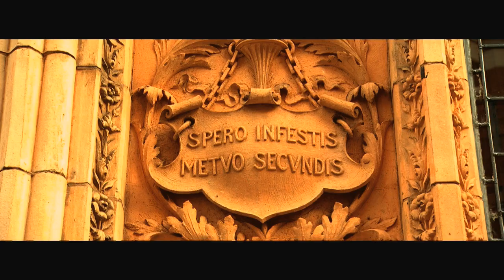An Interview with Beatrice Tollman President & Founder of The Red Carnation Hotel Collection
An interview with The Leading Hotels of the World and Beatrice Tollman (President & Founder of Red Carnation Hotels) and her daughters Toni and Vicki. With five Leading Hotels - The Milestone, Hotel d'Angleterre, Ashford Castle, The Oyster Box and The Twelve Apostles Hotel and Spa, personal service and genuine care for staff is at the heart of the company's belief.

The Red Carnation Hotel Collection is a family run collection of 17 award-winning boutique hotels located in the UK, Ireland, South Africa, Switzerland and the USA. Guests are genuinely welcomed as friends and have come to experience our hotels as their ‘home away from home’ leaving with memories to treasure.

In this interview the family share their passion for the business, guests and staff members. Committed to providing exceptional personal service, the philosophy of ‘no request is too large, no detail too small’ is fully embraced.